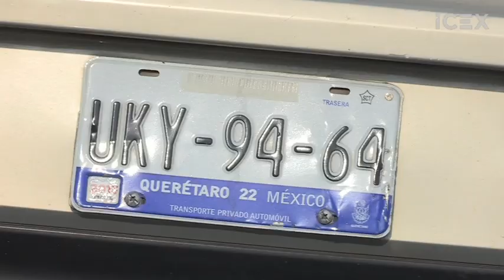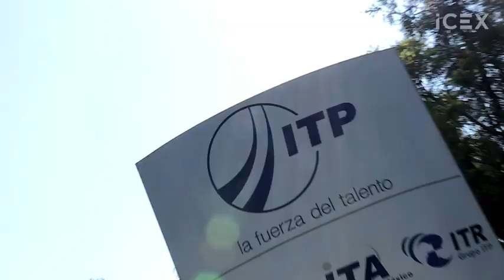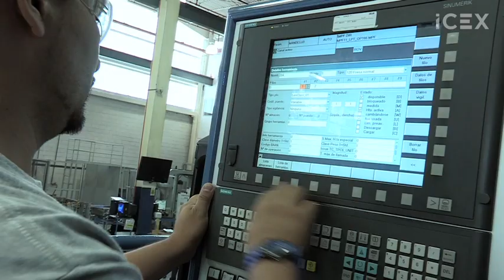ITP, Pioneros de la aeronáutica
Industrias de Turbo Propulsores ITP impulsa el crecimiento del grupo desde México, el país con mayor número de inversiones de manufactura aeronáutica del mundo. La empresa española pionera en la fabricación de motores para aviación, se anticipó a la migración global de la industria, y se estableció en 1998. Hoy el grupo ITP factura por valor de 580 millones de euros y está presente en todo el mundo.